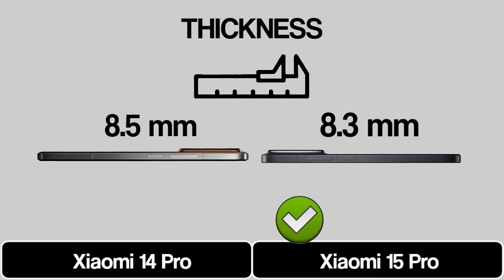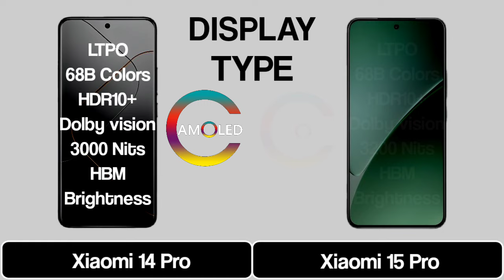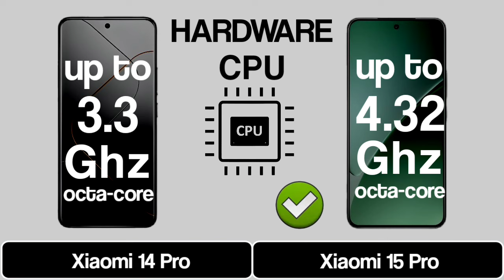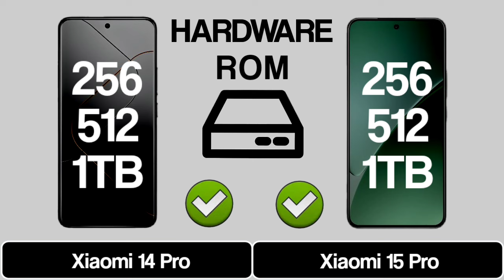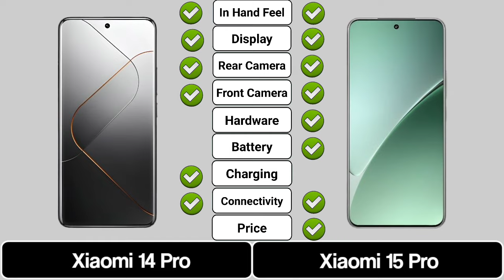Xiaomi 14 Pro Vs Xiaomi 15 Pro